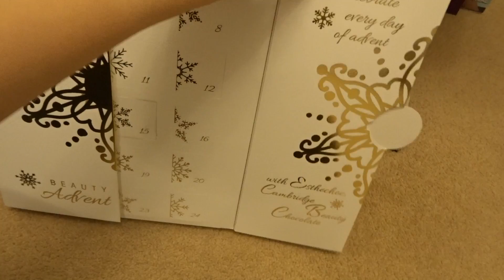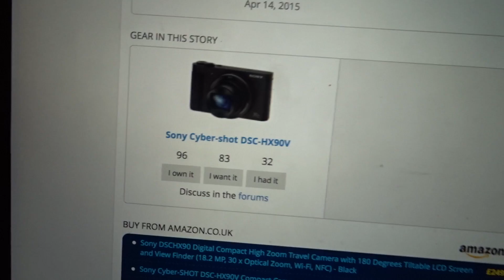Festive Cinema Trips + Camera Chats! | Vlogmas Day 2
♡OPEN ME♡

[56,850]

Molly xoxo